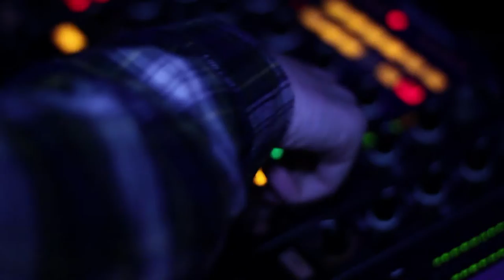Phrixus @ SO Crowded TV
Along with Syncretic and Defblush, Phrixus played at our January Event. His DJ'ing had the crowd bouncing along with him. Fantastic set, enjoy.

Here is a small interview and look at the nights events. Enjoy!!!

Presented and Directed by: Ste Hinde
Produced by: Ste Hinde & Oli Bates
Camera: Ste Hinde & Alex Evans
Editing: Ste Hinde

SO CROWDED @ Electric Social, Brixton.